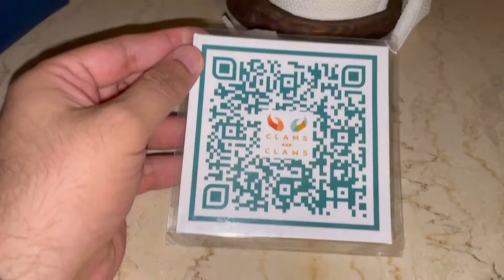تجربة مطعم clams and clawns لاول مرة..فلوج 15